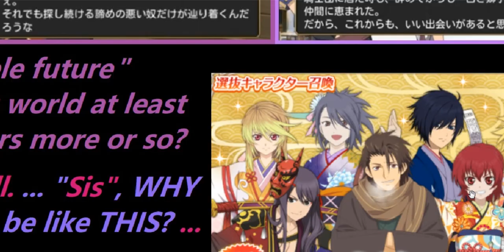[Пошло оно на...] Veratropa IS the Issue - 244 (Waiting for the First? -37)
This is another sweet Inanna-Sakuya hint for the near future. Now let's see how dark it REALLY gets in the time given. They are retconnig Grune a bit to fit Crestoria in. Call it "overwritten reality". She IS a GOD of destruction.